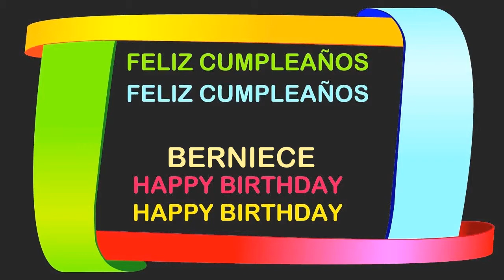Berniece Birthday Postcards & Postales - Happy Birthday